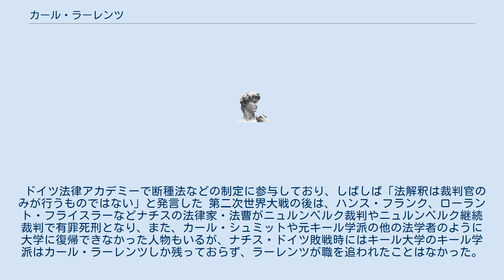カール・ラーレンツ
ナチス・ドイツの政治
カール・ラーレンツ（Karl Larenz, 1903年4月23日 - 1993年1月24日）は、ドイツの私法学者・法哲学者。
 1933年にキール大学の教授となり、ナチズムを推進するキール学派に属し、ナチスを正当化する著作を発表した。
戦後はミュンヘン大学の教授を務めた。
代表的な著作に『法学方法論』(Methodenlehre der Rechtswissenschaft) がある。
 カール・ラーレンツは1903年、高等行政裁判所評議員であった父カール・ラーレンツと母アイダとのあいだに生まれた。
 1926年11月、ゲオルク・アウグスト大学ゲッティンゲンで論文「ヘーゲルの帰属理論と客観的帰属の概念」を提出し博士号を取得した。
 ドイツ法律アカデミーで断種法などの制定に参与しており、しばしば「法解釈は裁判官のみが行うものではない」と発言した 第二次世界大戦の後は、ハンス・フランク、ローラント・フライスラーなどナチスの法律家・法曹がニュルンベルク裁判やニュルンベルク継続裁判で有罪死刑となり、また、カール・シュミットや元キール学派の他の法学者のように大学に復帰できなかった人物もいるが、ナチス・ドイツ敗戦時にはキール大学のキール学派はカール・ラーレンツしか残っておらず、ラーレンツが職を追われたことはなかった。